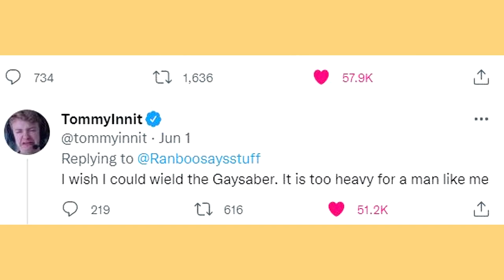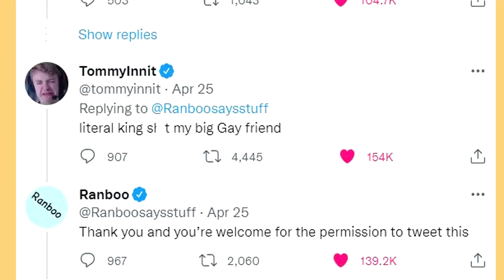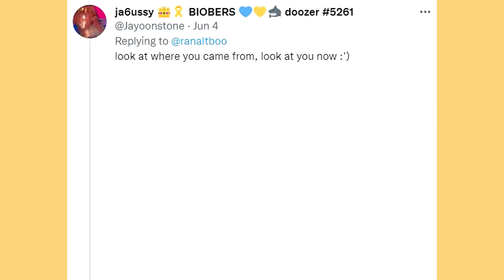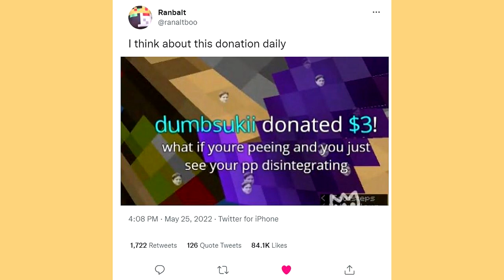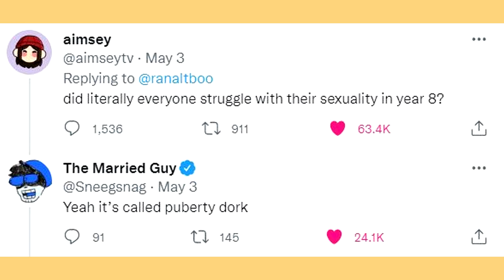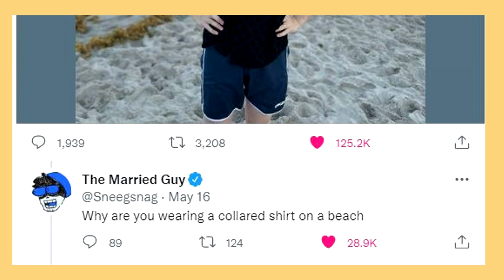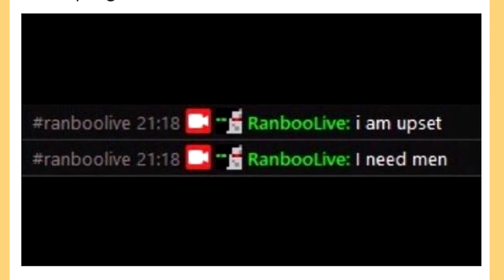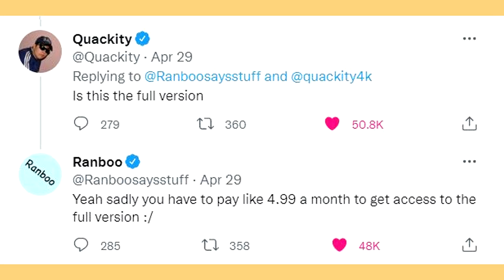RANBOO GAY TWEETS